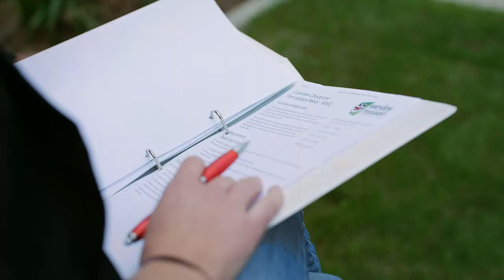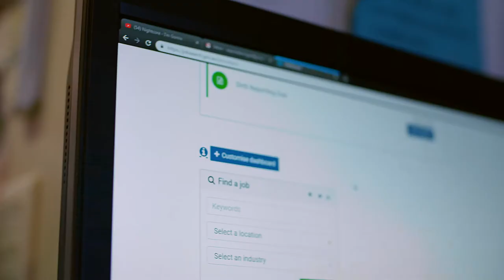Queensland’s first youth foyer – Logan Youth Foyer Support Service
The newly expanded Logan Youth Foyer provides housing and support for 40 young people aged between 16 and 25 helping them to participate in education, training and employment whilst learning the skills and responsibilities of being a good tenant.